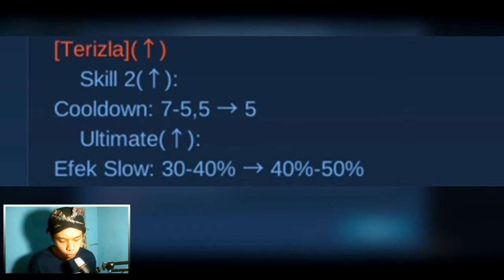Terizla Buff Gameplay - Mobile Legends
YOU ALL THE BEST